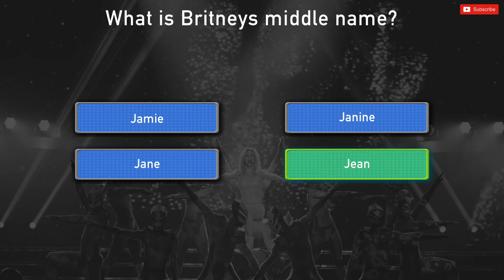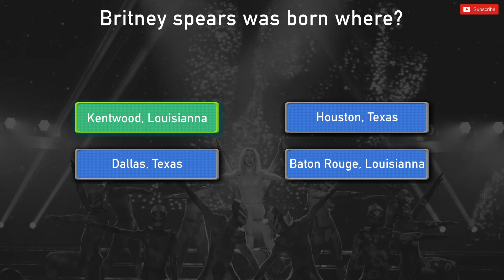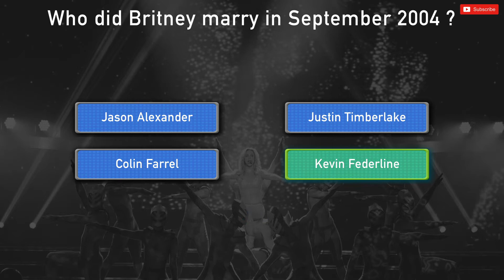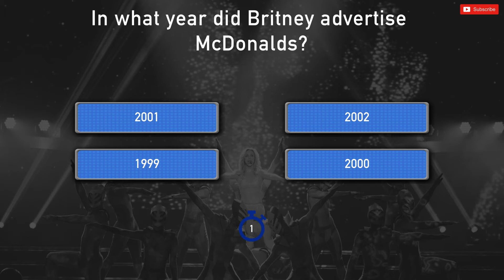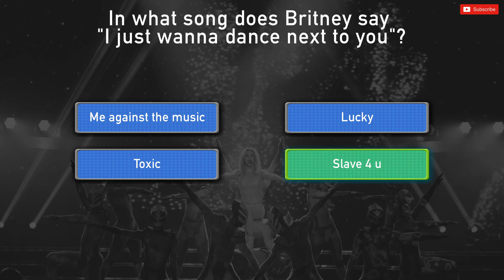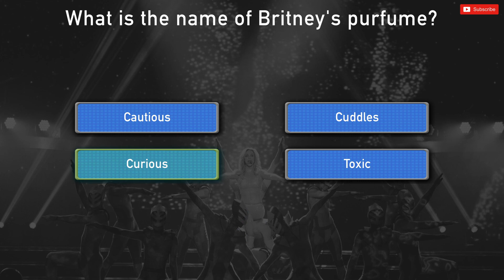Britney Spears quiz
Are you the biggest Britney Spears super fan? Can you answer all 15 challenging questions about Britney correctly? You have 10 seconds to answer before correct answer is revealed.

Daisy Star media is a channel that aims to provide fun and entertaining quizzes and games to both adults and kids. I aim to upload videos daily and to provide content everyone can enjoy.

Please get in touch if there is anything you would like to see.

Britney Jean Spears is an American singer, songwriter, dancer, and actress. She is credited with influencing the revival of teen pop during the late 1990s and early 2000s, for which she is referred to as the "Princess of Pop".